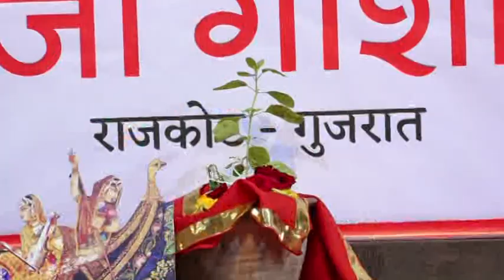Shri Gau Bhagavat Katha 2017 - Shriji Gaushala Rajkot part 7